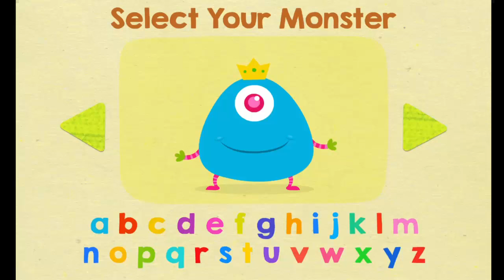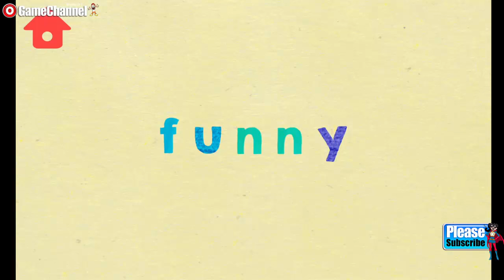Hungry Alphabet Learn ABC "Educational Apps For Toddlers & Pre-schoolers" Android Apps Game Video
Hungry Alphabet is a highly entertaining and engaging new alphabet game. Let your young ones have great fun extending their vocabulary with the help of the Hungry Alphabet monsters. Each monster is shaped just like their own favorite letter!
Every character will present your child with a corresponding word, before jumbling it up – just for good measure! Now your child will learn to spell the word out in the right order, because these hungry monsters won’t munch on just any letters!